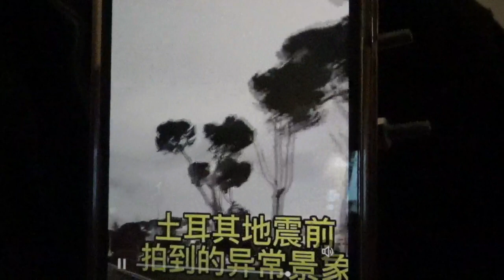9007，土耳其地震前拍到的异常景象（鸟卷入飞碟飞过的气流中）